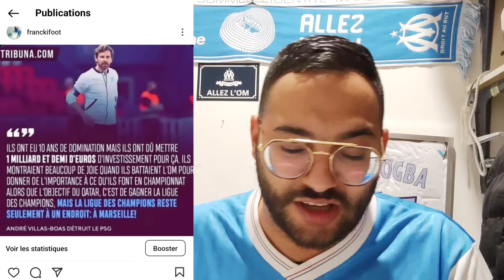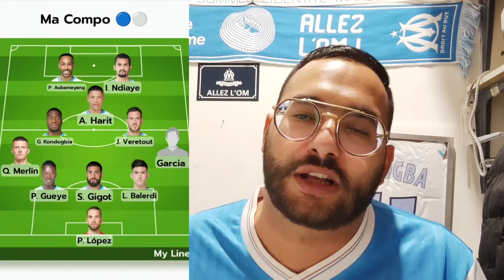☑️ LOSC vs OM Avant Match 👊 | ❌ Réponse aux détracteurs du Vélodrome ! Mise au point avec Classe 💙🤍